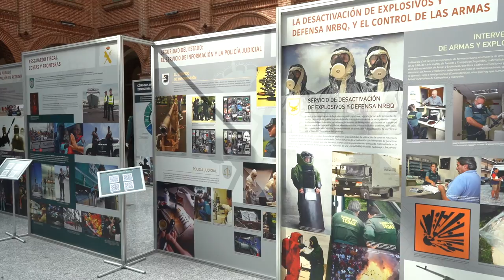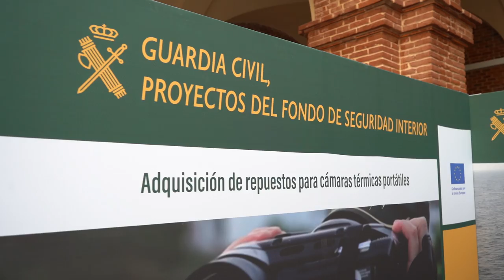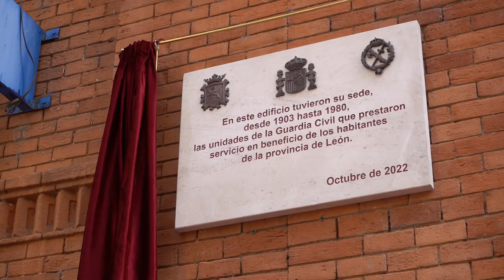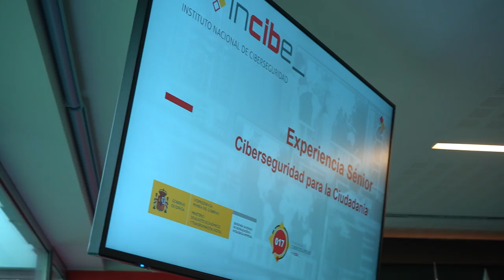GUARDIA CIVIL FIESTA DE LA PATRONA 2022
La celebración de la festividad de la patrona de la Guardia Civil en La Ciudad de León con diferentes actos.